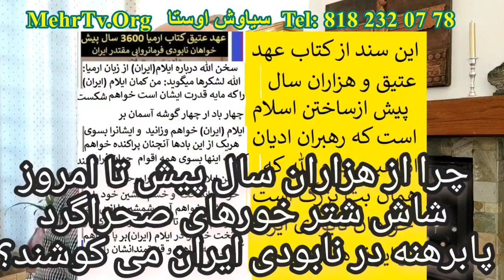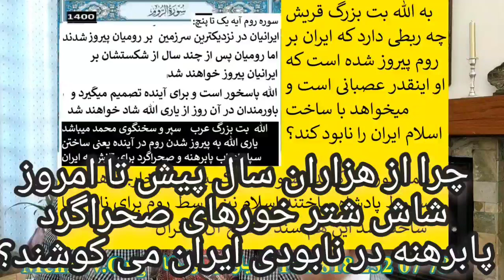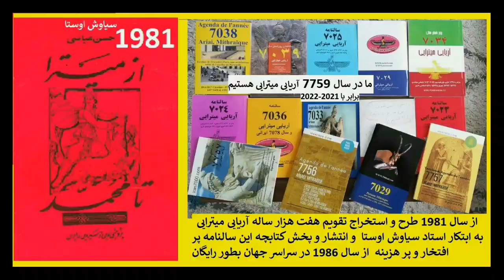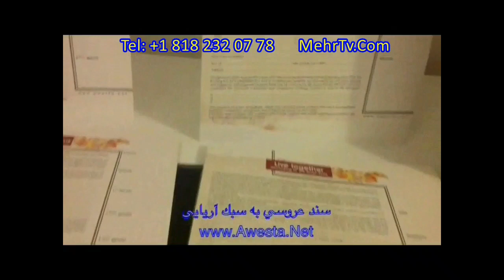11 چرا صحراگردان از هفت هزار سال پیش هم پیمان روم برای نابودی ایران هستند؟